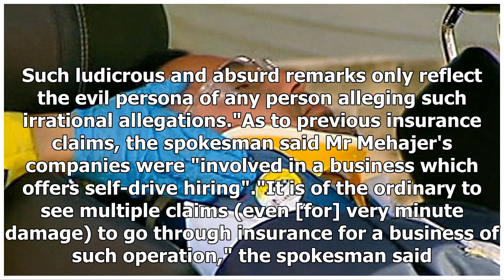Taken for a ride? salim mehajer rejects 'evil' claims after car crash week